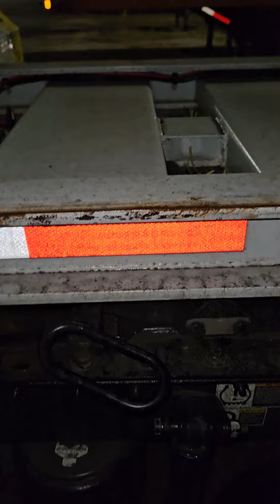Release Arm Issues